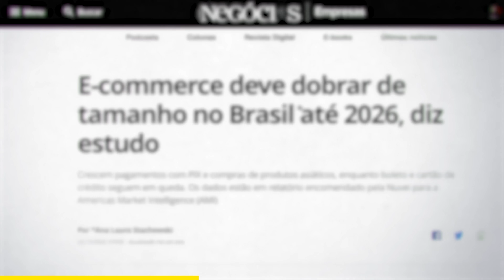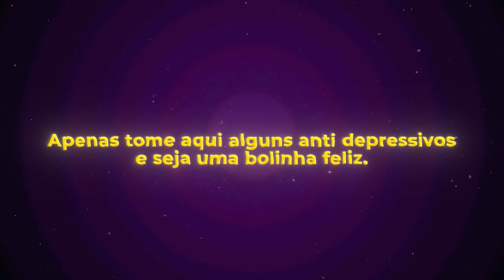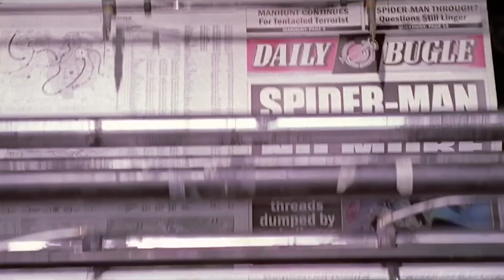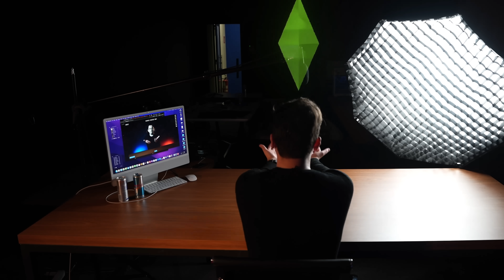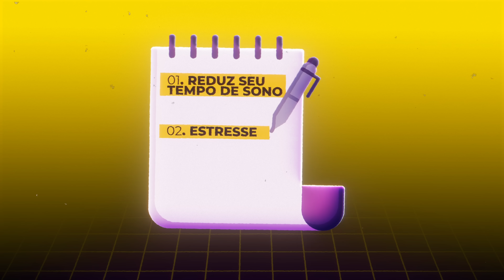7 Hábitos para DESINTOXICAR sua VIDA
Você é refém de seus hábitos sejam eles bons ou ruins.

A Verdade é que todas as pessoas de sucesso possuem hábitos em comum, e todas as pessoas fracassadas também possuem hábitos em comum.

Me diga quais são seus hábitos e eu te digo de qual lado das suas esferas do sucesso você está.

Nos últimos anos, tenho estado imerso no mundo do autodesenvolvimento e nos últimos quatro anos, eu fiquei administrando meu negócio, experimentei absolutamente tudo, e hoje vou compartilhar os 7 hábitos mais poderosos com você, que irão melhorar drasticamente a sua rotina.

Pela sua atenção, meu muito obrigado!